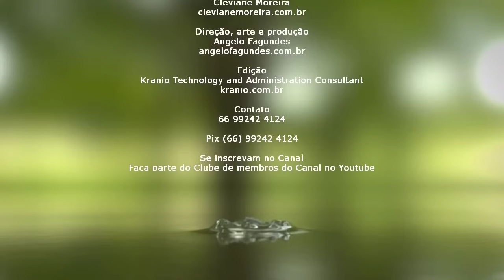UMA JIBÓIA NO MEIO DO CAMINHO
ENCONTRAMOS UMA JIBÓIA NO MEIO DO CAMINHO
Nos ajude a manter o Canal em funcionamento, onde traremos variedades, histórias de vidas, histórias de preservação da natureza e amor aos animais e aves.